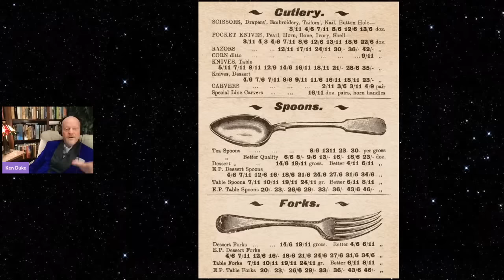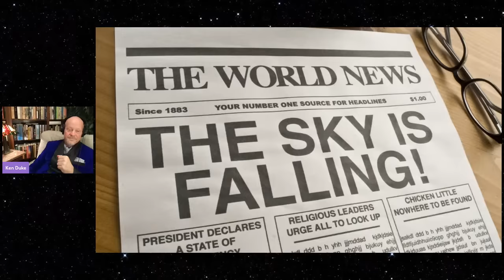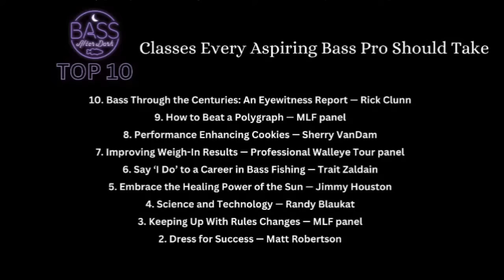Should forward-facing sonar be banned? ft. Randy Blaukat and Ben Milliken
Bass After Dark, the most important - and funniest - show in fishing, is back for another lively, and LIVE, episode. Don't miss Ken Duke, Brian the Carpenter, and our three mystery guests (spoiler alert: it's Ben Milliken, Randy Blaukat, and Izzy Moursi) as we discuss the contentious topic: Should forward-facing sonar be banned?